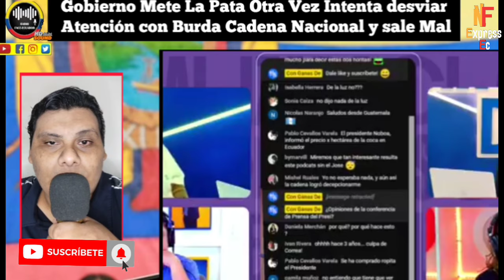NOBOA VUELVE METER LA PATA CON LA CADEN NACIONAL Y SU SILENCIO SOBRE APAGONES NOTICIAS RFE TV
PRESIDENTE DANIEL NOBOA DESES.PERADO SALE A DESVÍAR LA ATENCIÓN CON UNA CADENA NACIONAL IRRELEVANTE Y OCACIONA EFECTO CONTRARIO EN EL PUEBLO YA CAN.SADO QUE EXIGE SOLUCIONES NOTICIAS RFE TV 👇